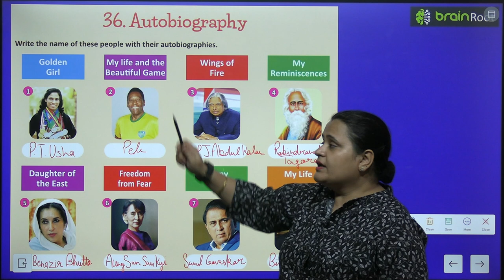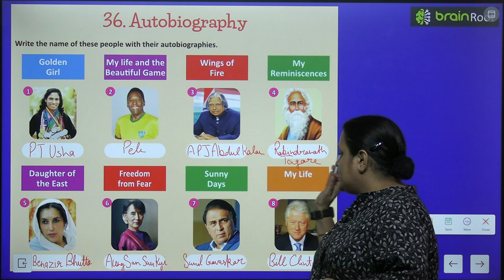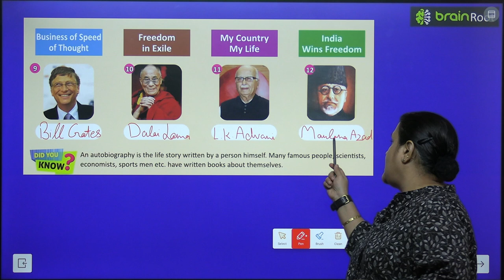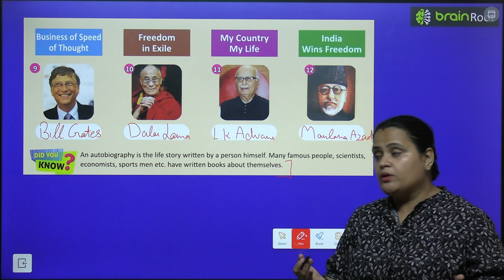BRAIN ROOT GK CLASS 6 CHAPTER 36 AUTOBIOGRAPHY